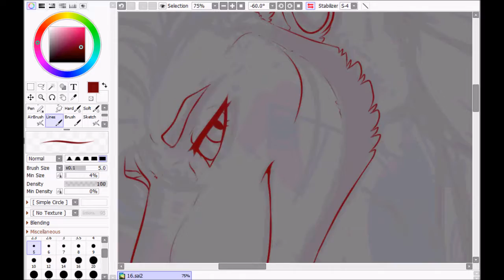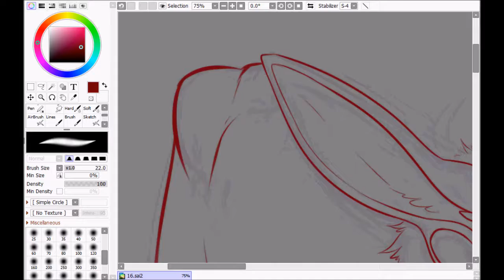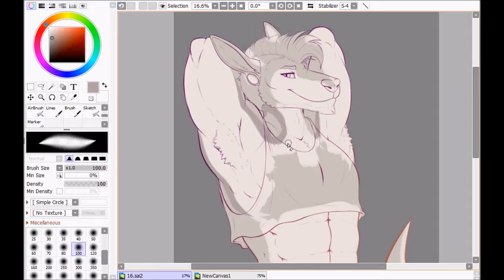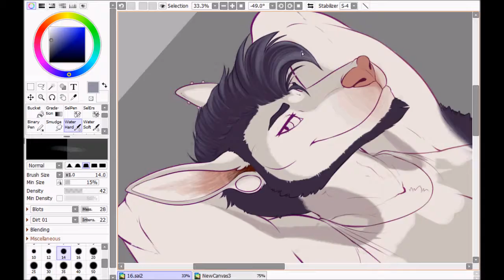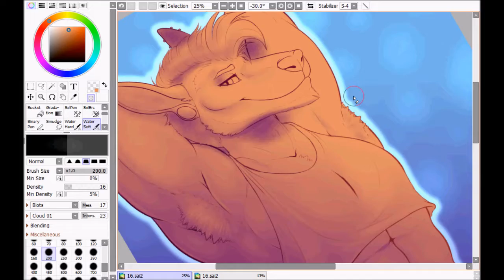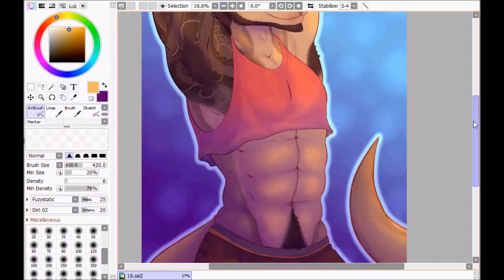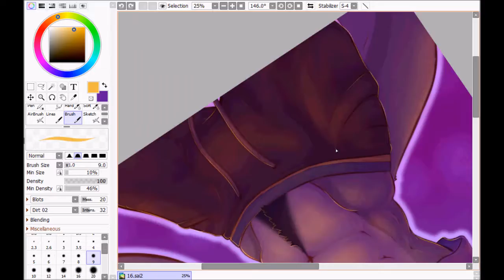SPEEDPAINT - Ultimate himbo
songs in order:
Jakey - Not dead yet
'luda gets funky' on youtube